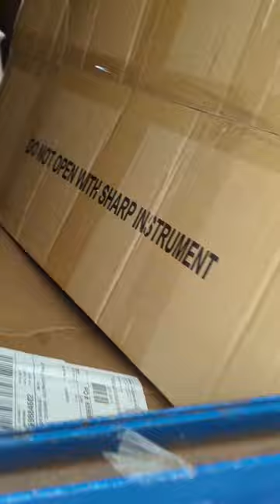😱 I was not expecting this dumpsterdiving